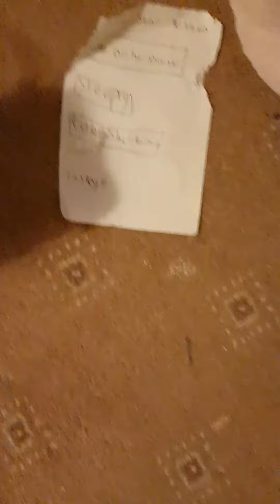Islay (profile video)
Islay is our youngest kitten right now. She is a little camera shy, and lives life at double the speed of everyone else. She's difficult to get footage of, as she doesn't sit still! Added to that, we have Soozy and Billy, who both seem to think the camera was invented just for them!